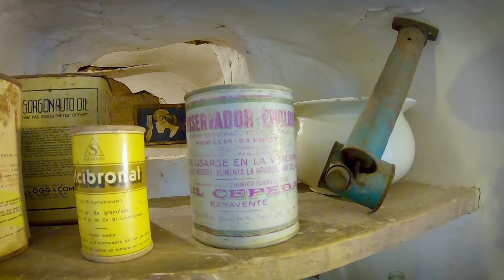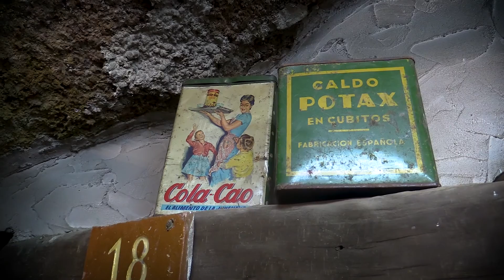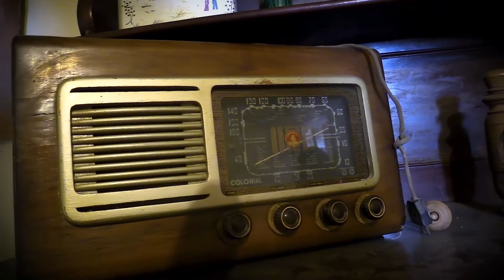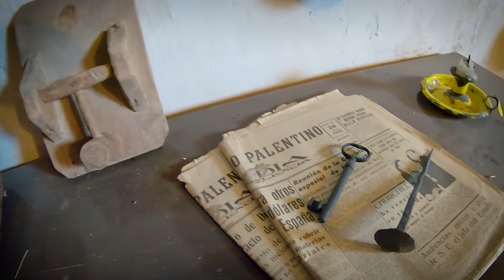LA CASA CUEVA DE VALENTÍN EN DUEÑAS PALENCIA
El día 20 de abril y con motivo de la celebración de la Semana Santa, se han organizado unos actos culturales para visitar bodegas y casa cueva de la localidad de Dueñas en Palencia . En este video visitamos la casa cueva de Valentín , casa que guarda muchos enseres de como vivian sus ante pasados . Muchos de los objetos que se exponen aún podemos recordarlos cuando eramos pequeños, por lo menos en mi caso . Que ustedes disfruten del reportaje .
La musica es de un gran compositor que crea unas bandas sonoras para películas impresionante. El autor es SAVFK , y podeis ver su canal en Youtube . enlace